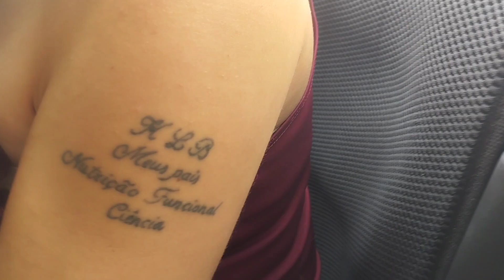Fã com Paralisia Cerebral Faz Tatuagem em Homenagem ao KLB - Jessica e Paulo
Paulo e Jessica falam tudo sobre a tatuagem da Jéssica. PIX: 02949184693 (doações vão para adaptação do banheiro  da Jessica). Muito obrigada!
    Todos os dias às 18 horas tem um video novo aqui no canal. Não perca!